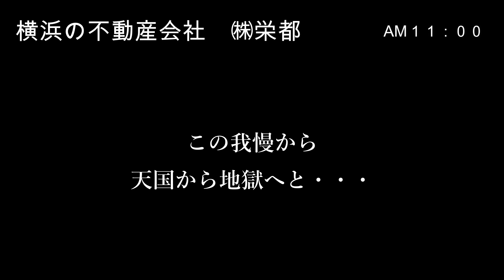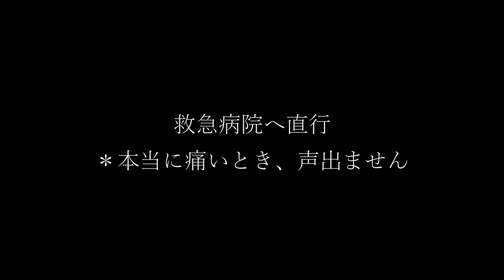第２海保沖で事故？見ていられない痛すぎて編集しきれなかったよ 暑い夏にぴったり！背筋が凍り付くラスト1分 天国から地獄へ イナダ？ワラサ？ブリ？ 逆襲のタチウオ 釣れない釣り人シリーズ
朝マヅメを目指して出船。青物ジギングに挑戦するものの釣り方が分からない・・・心が折れかかっているとき、目の前にナブラ! このチャンス活かせるか？
1尾釣って余裕なのだが焦りラスト1時間タチウオがかかる喜びもつかの間、一瞬で奈落の底へ　悲劇が襲う
≪心臓の弱い方は閲覧注意≫

「ワラサ」は、出世魚であり大きさによって名前が異なってきます。細かな種類はスズキ目アジ科ブリ属に属している魚になります。そして、80cm以上はぶり、70未満まではワラサ、60未満はイナダとなります。大きさで変わってくるのでついあげた際は大きさを測りましょう。味も大きくは変化しないので料理も代表されるぶり大根などが代表的になります。